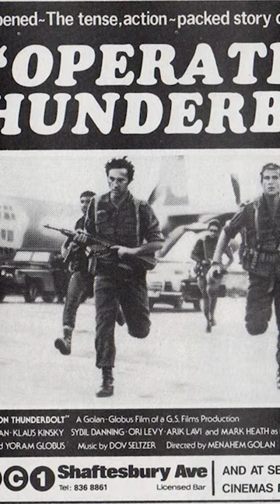Mossad Director Who Planned Operation Thunder bolt : Yitzhak Hofi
Yitzhak Hofi as Director of the Mossad, Israel carried out Operation Opera, a surprise Israeli attack on Iraq's nuclear reactor in Osirak. In addition, the Mossad under his command assassinated a number of Palestinian militants, including Ali Hassan Salameh, chief of operations for the Black September Organization.

Yitzhak Hofi lobbied strongly for a rescue mission to be mounted to save the large number of Israeli passengers on a hijacked Air France airliner flown to Entebbe International Airport in Uganda. In order to facilitate the resulting Operation Entebbe, Hofi directed Mossad katsas to survey the airport, and used contacts in Kenyan intelligence to allow the refueling of Israeli planes in Nairobi on the return journey.